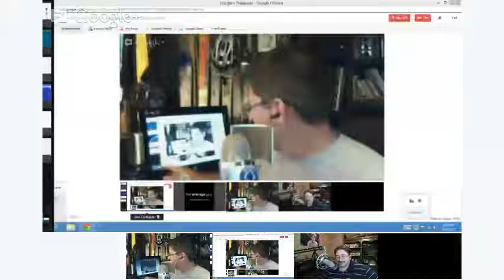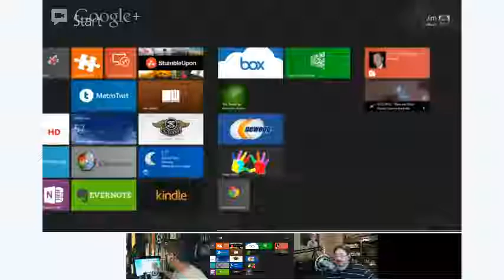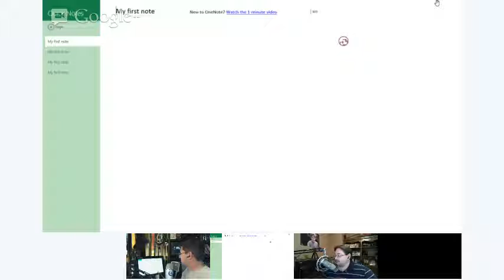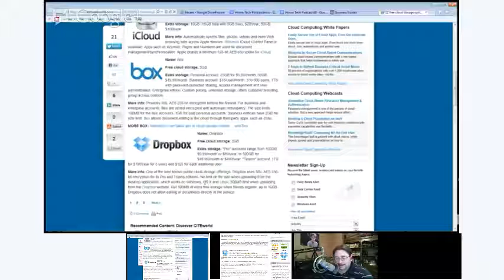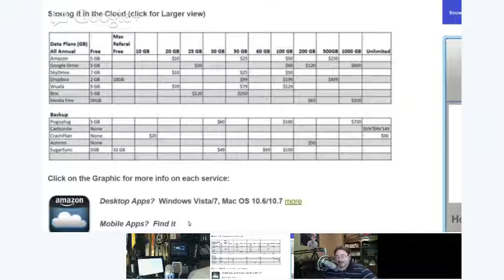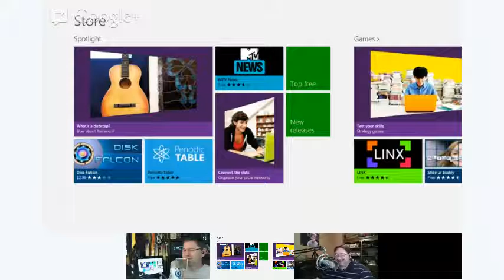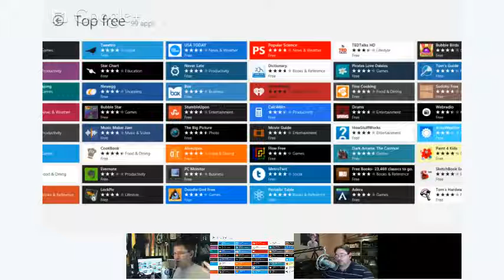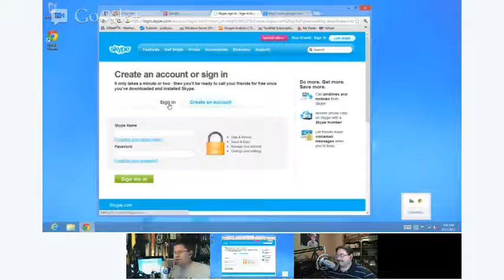One Big Windows 8 Surface Tablet Hands On Demo - 89 Home Tech Podcast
Jim is joined this week by Mike Howard for Show 89 of The Home Tech Podcast.

We are all Windows 8 Surface Tablet demo this week.  Jim purchased an HP TouchSmart 310 off of Craigslist and installed the RTM version of Windows 8 and turned it into one large Surface Tablet.  Since most of the show was a demo, very little show notes for the week.  Make sure you watch the YouTube video for all the details.

Or, you can now stream the show online at Stitcher.com

Find this and other great Podcasts from the Average Guy Network